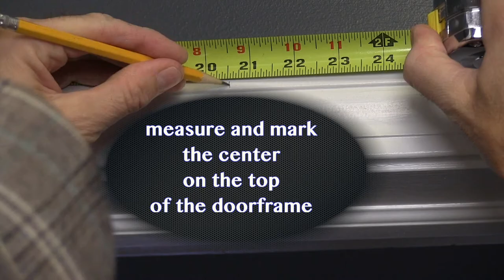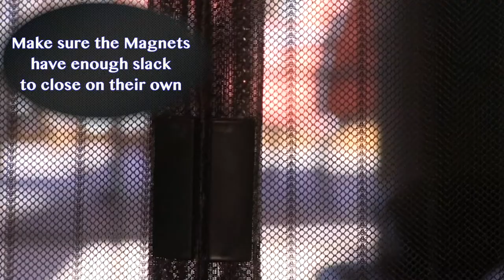Magic Mesh Hands-Free Screen Door - Single Door Tip Video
MAGIC MESH TIPS VIDEO

• The Hands-Free Screen Door that lets you keep fresh air in and annoying bugs out!
• Now With Easier, One Panel Installation, No Tools Required!
• Opens and Closes Behind You!

Magic Mesh is a registered trademark of APG